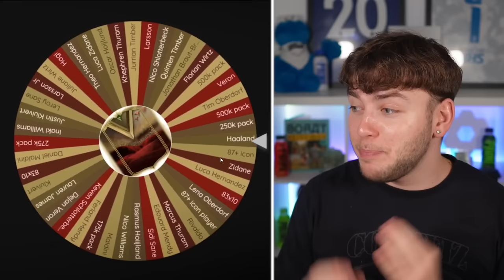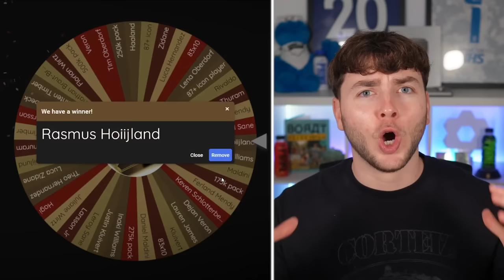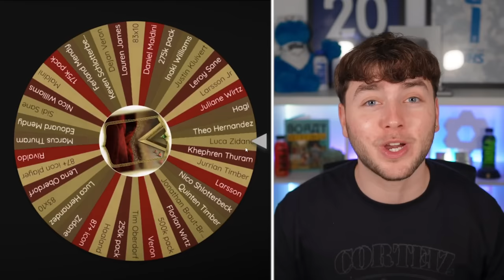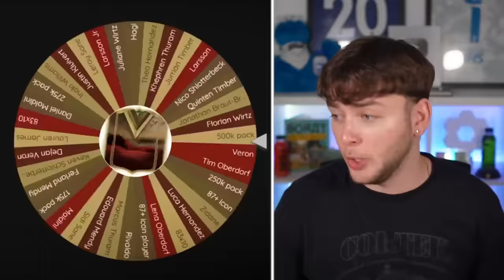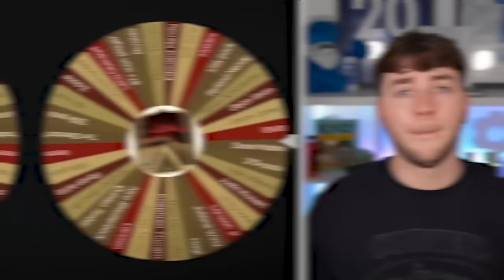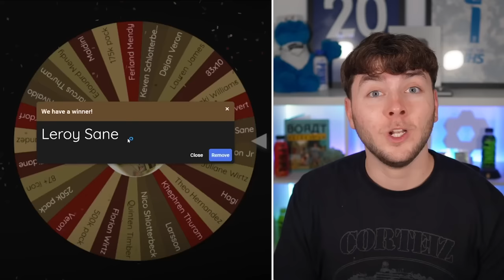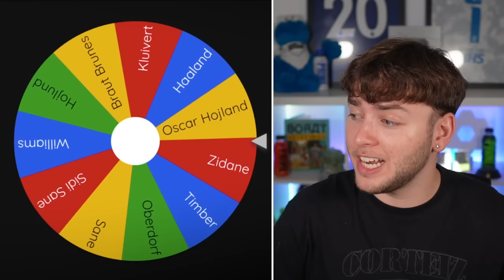The Wheel of Dynasties Decides My Team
In Todays video I let a wheel of Ultimate Dynasties Decide my FC 24 Team

Main Channel:  @SIM2OFFICIAL
Reacts Channel:  @SIMREACTZ